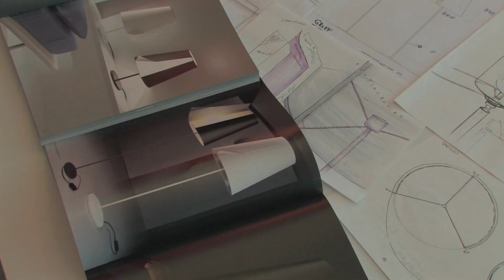Pallucco: Guardian of Light! (Long Version)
Video presentazione di Guardian of Light disegnata da Susanne Philippson. Lampada da terra, tavolo e sospensione con diffusore in policarbonato laccato opaco in gomma liquida nei colori nero, grigio argento e bianco. Struttura in acciaio laccato nella stessa finitura del diffusore.